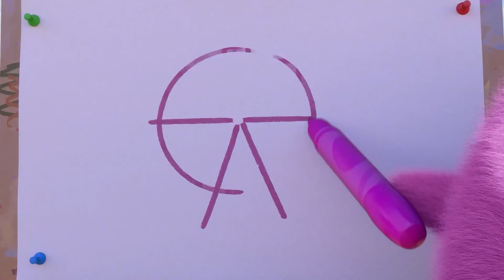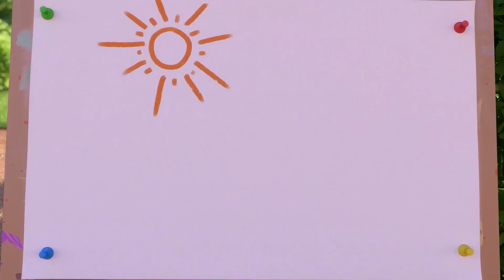Spring Butterfly | SUNNY BUNNIES | Cartoons for Kids | WildBrain Zoo